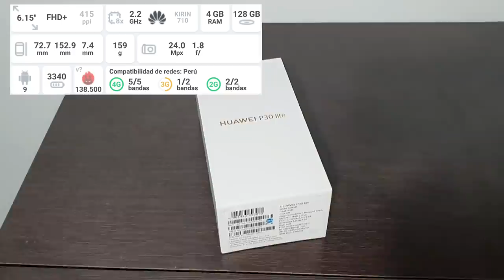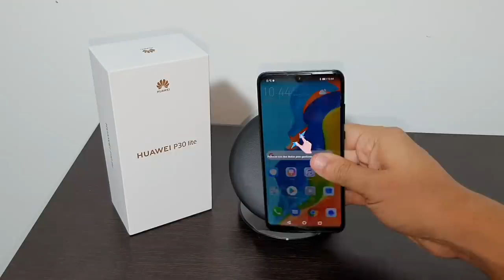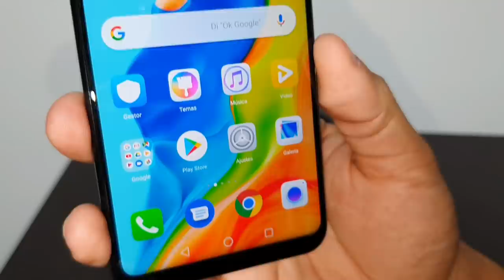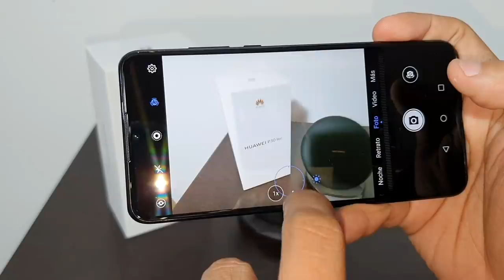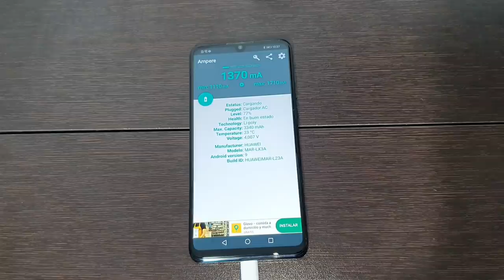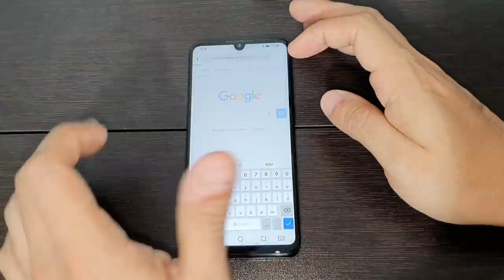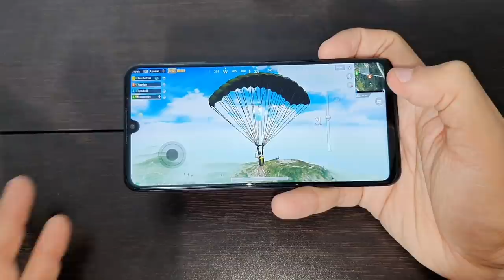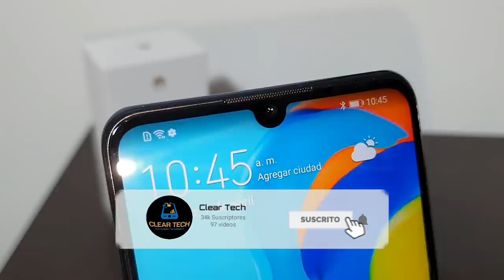Huawei P30 LITE 🔥⚡ ¿El MEJOR gama MEDIA de HUAWEI?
Luego de probar la versión pro, le echamos un vistaso a su versión lite ⚡ huawei reacciono a Xiaomi y ha añadido muchas mejoras sobre todo respecto al mate 20 lite. ¿Valdrá pagar más de $300 por este smartphone?

El smartphone definitivo de huawei ⚡ redefiniendo las reglas. En la. Fotografía móvil! Poderoso marketing, canales vendidos y estrellas de Hollywood cubriéndolo. Todos diciendo que es perfecto, pero. ¿Realmente es así? ¿Supera al Google pixel 3xl y al galaxy s10 plus?

Cóntactame gratuitamente para ayudarte en tu proyecto o estudios. Ejemplos: Corregir errores y problemas informáticos, técnico informático, ser creador de contenido en las redes sociales (YouTube, Instagram, Facebook, Twitch...), programador de apps y videojuegos para celular o multiplataforma, creador de libros en Amazon, creador de impresión 3d, creador de merchandaising (tienda de ropa, tienda de decoración), dibujo, creación de 3d y 2d completo, creador de videos para tu nicho, creador de webs, música con pocos conocimientos y monetizar... Contáctame al instagram o a mi correo y te comento (tambien apto para colaboraciones, trabajos y eventos presenciales). Únete a mi lista de correo (contenido exclusivo sobre aprender tecnología y más) Únete a mi lista de correo para recibir contenido exclusivo de Lord Lux Tártaro: (newsletter)